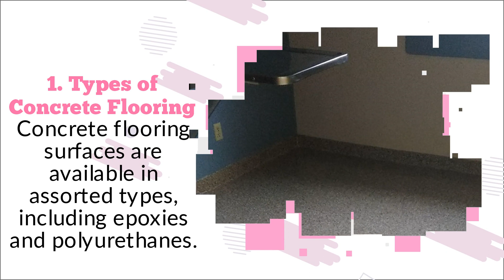Update Your Old Concrete Floors in Sheridan OR with Smith and Company Painting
Considering painting your concrete floors but don't know who to call? We'll update your floors quickly and easily, giving them a fresh look that will brighten your space with our polished concrete floor installation in Sheridan, OR.